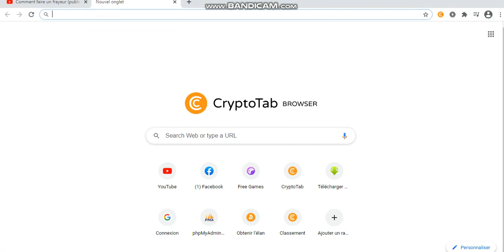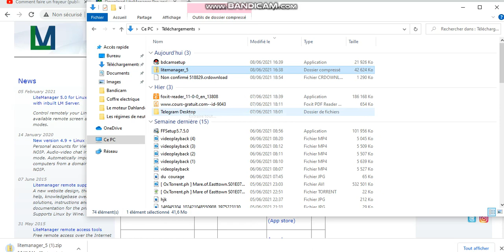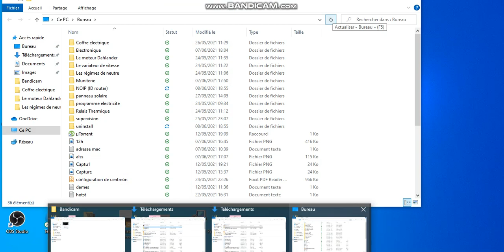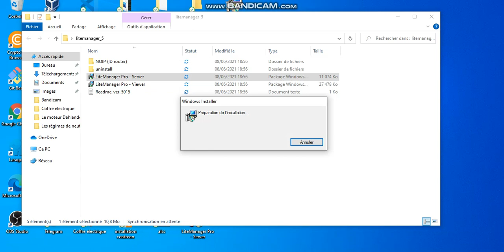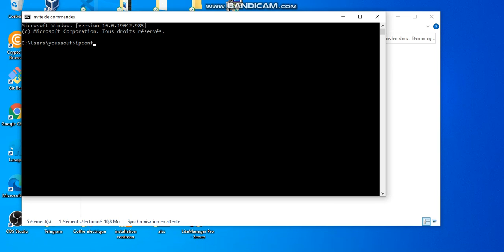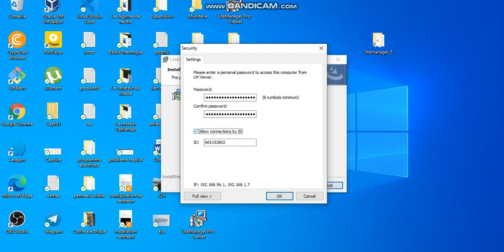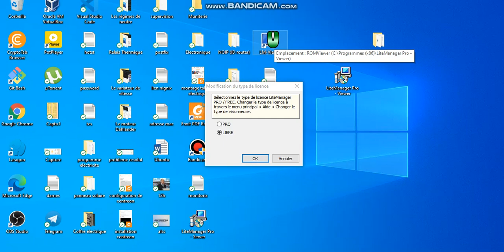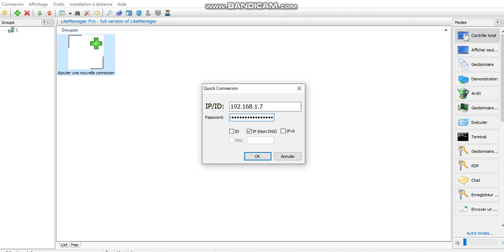Contrôle de tous les ordinateurs de votre réseau local sous Windows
Youssouf Abdallah:Contrôle de tous les ordinateurs de votre réseau local sous Windows